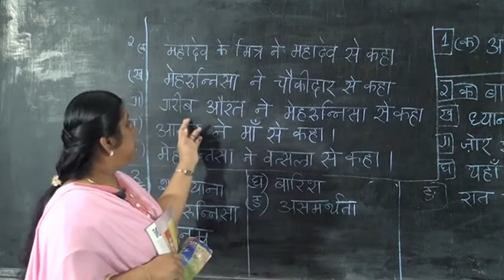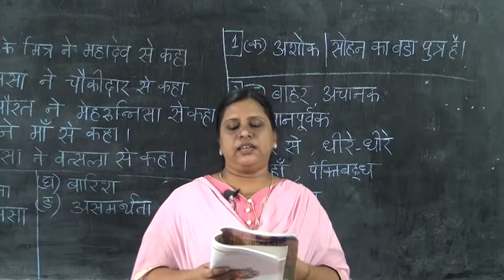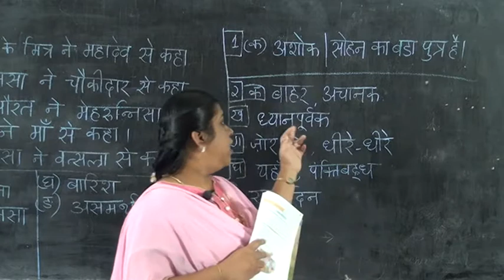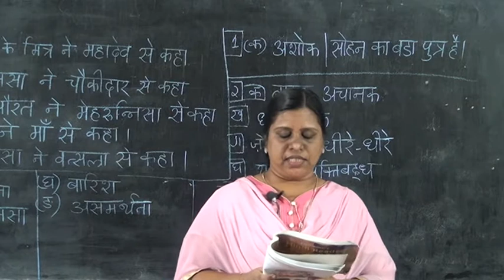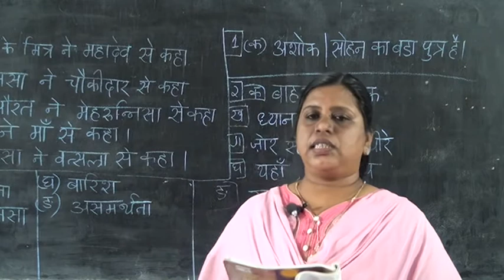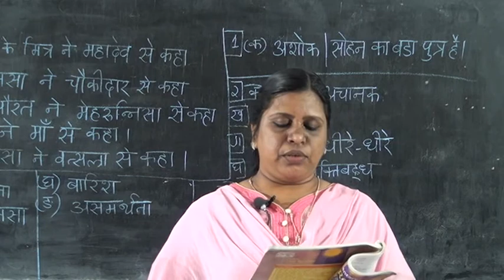8 STD HINDI – DAAVATH PART 4